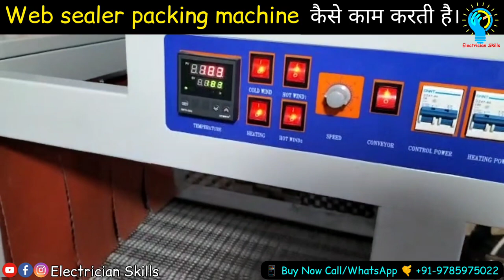ऑटोमेटिक वेब सीलर मशीन, बोतल पैक करने वाली मशीन, Automatic web sealer Machine